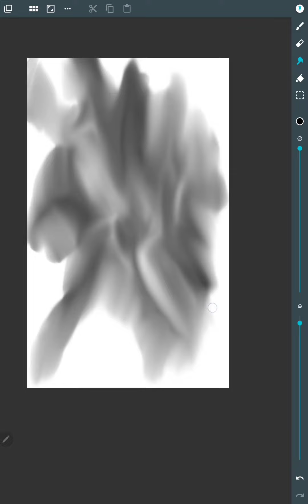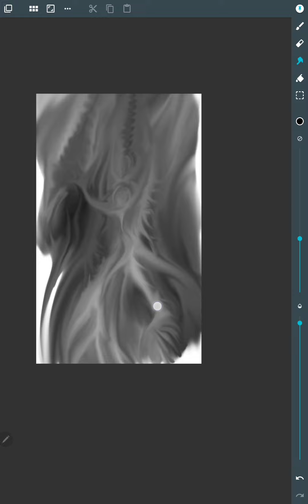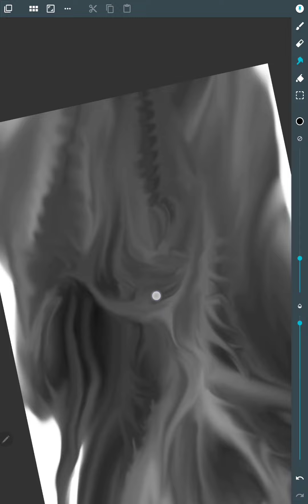The coolest thing you'll see today:- what do you see? Relaxing speedpaint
This is one of the most relaxing ways I make art. The ones I post here are for fun,  relaxation, & practice